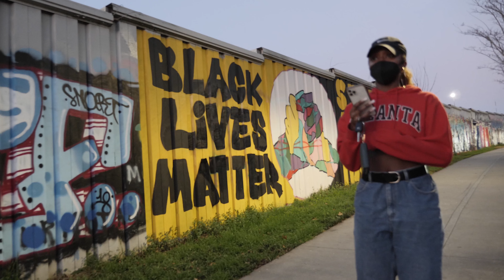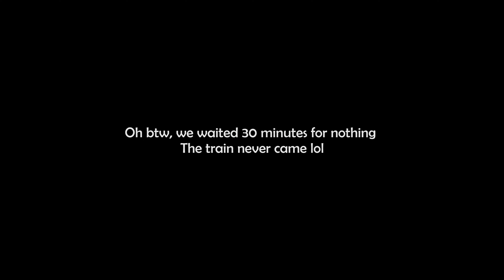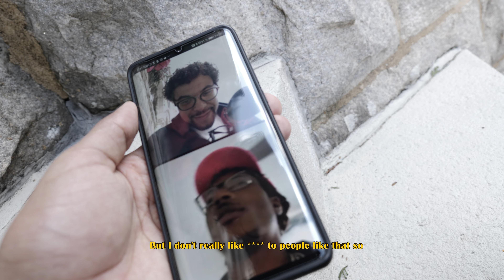Peachtree Vibes I ROKSTAFARI EP.2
In this episode, Money Longer & Dim Lewko are walking around ATL to find the coolest spots for "My Side" video! Following a fire planning by Christiana and a quick phone call from Turich Benjy.

Highdreamys - 2022